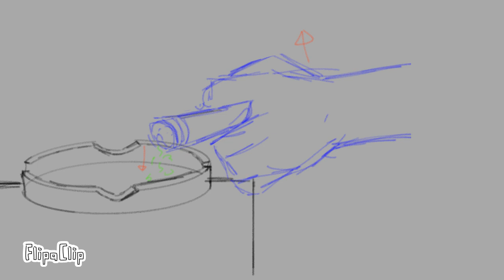Deathbound webtoon trailer (animatic WIP)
Lmao idfk what this is anymore lol.
Song: Panda Hero (Glutamine + Hachi cover)